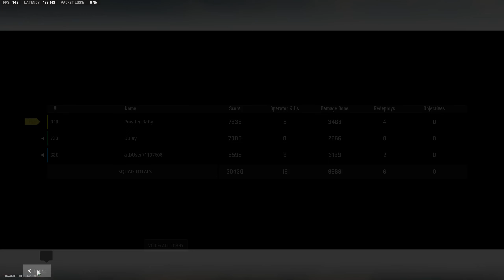Warzone 2 Resurgence 2023 07 09 Come on just drop down and accept it